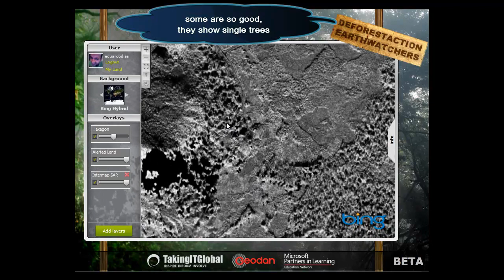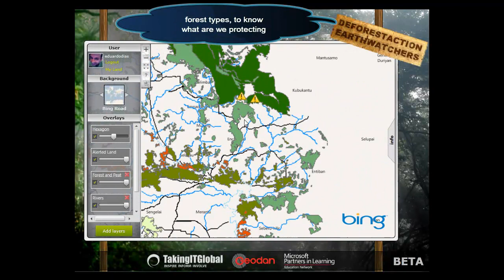DeforestACTION EarthWatchers video Tutorial (HD)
video tutorial of the current version of earthwatchers.